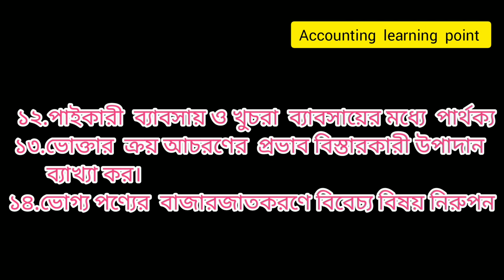অর্নাস ১ম বর্ষের সংক্ষিপ্ত সাজেশন বাজারজাতকরণ নীতিমালা # principles of marketing# honours 1st year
Accounting learning poin , অনার্স ১ম বর্ষের সংক্ষিপ্ত সাজেশন বাজারজাতকরণ নীতিমালা ২০২১.accounting businessmaths finance management rulls.